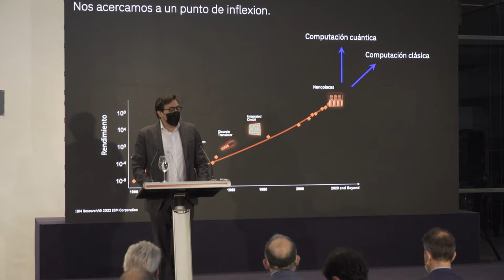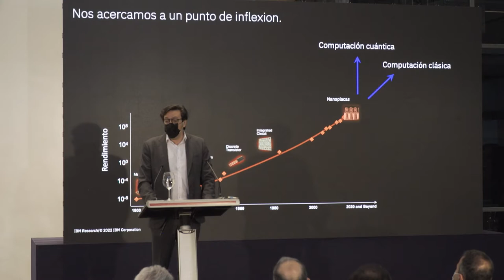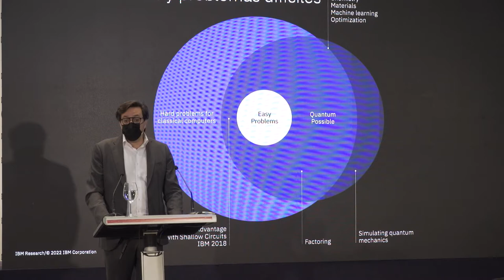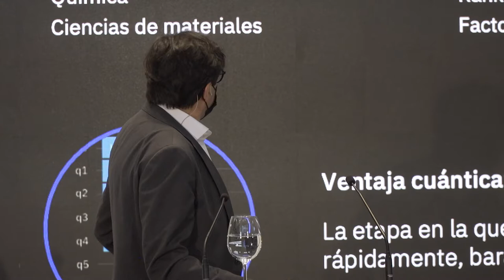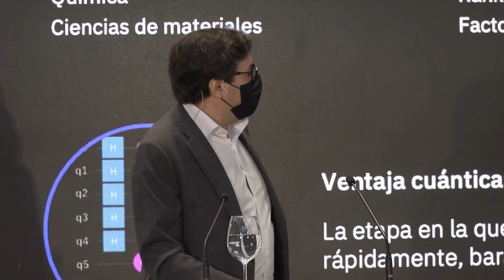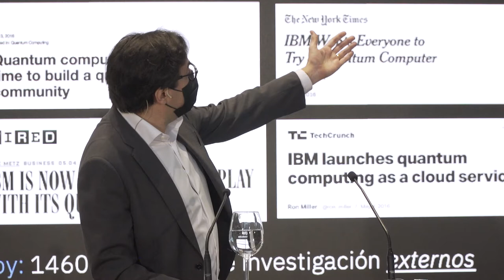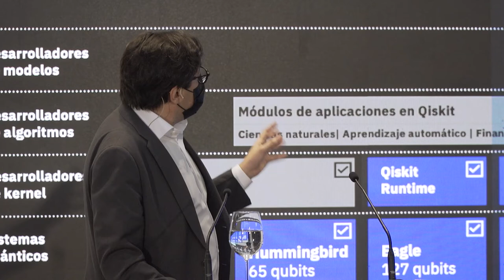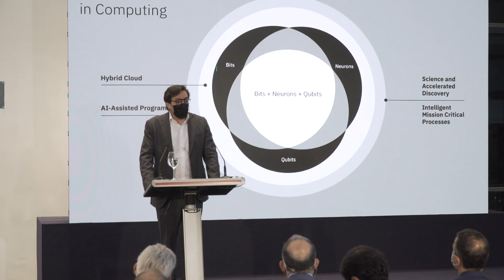Teknologia Kuantikoak - Konputazio kuantikoa - Darío Gil (IBM Research-eko munduko zuzendaria)